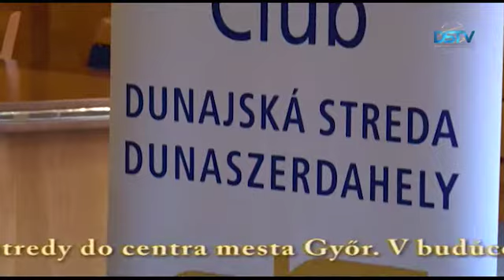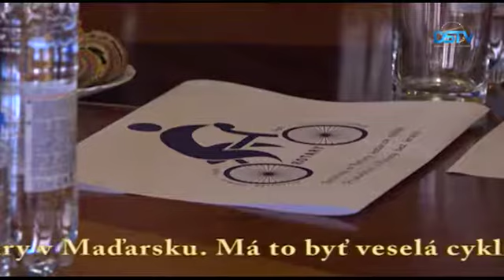Cyklotúru Priateľstvo bez hraníc organizujú 28. apríla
Rotary Club v Dunajskej Strede a v Győri spoločne organizujú 28. apríla cyklotúru Priateľstvo bez hraníc, ktorou chcú ďalej prehĺbiť partnerstvo miest. Pred blížiacou sa akciou predstavitelia oboch strán uskutočnili tlačovú besedu na dunajskostredskej radnici.